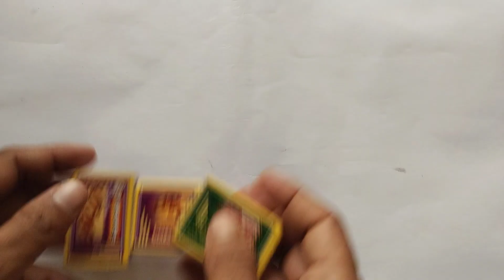matchbox car | How to Make a Toy Car at Home Easy | matchbox toys matchboxcar toy_car craft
Your Queries-
how to make a truck model
how to make a truck model with cardboard how to make a monster truck model
how to make matchbox truck without motor how to make matchbox dump truck
how to make matchbox monster truck
how to make matchbox car truck
how to make simple matchbox truck
how to make matchbox jcb truck
how to make matchbox big truck
how to make colgate truck
how to make colgate truck at home
how to make cardboard truck
how to make cardboard truck easy
how to make cardboard truck very easy
how to make cardboard truck at home
how to make cardboard truck without motor how to make cardboard truck easy without motor
how to make cardboard truck model
how to make cardboard truck simple
how to make cardboard truck tyre
how to make cardboard truck wheels
truck kaise banate hain
truck kaise banate hai
truck kaise banate hain bataiye
truck kaise banate hain kagaj ka
truck kaise banate hain video
truck kaise banate hain dikhaiye
truck kaise banate hain dikhao
truck kaise banate hain gatte ka
truck kaise banate hain batao
truck kaise banate hain lakdi ka
gatte ka truck
diy truck
diy truck from cardboard
diy truck camper
diy truck making
diy truck model
diy truck crane
diy truck bed cover
diy truck bed camper
diy truck projects
homemade truck
wood truck
toy truck
toy truck videos
toy trucks remote control
toy trucks for kids
toy truck making
toy truck unboxing
toy truck race
toy truck restoration
truck how to make
truck how to make easy
truck how to make at home
monster truck how to make
dj truck how to make
rc truck how to make
remote control truck how to make
mini dj truck how to make
fire truck how to make
tata truck how to make
truck model
truck model making
making truck
making truck with cardboard
making truck with matchbox
making truck with paper
making truck at home
making truck with wood
making truck with cardboard easy
making truck with magnetic balls
making truck with motor
making truck body
dump truck
dump truck toys
dump trucks for kids
dumb truckers
dump truck problem in simulation
easy truck
easy truck making
easy truck making with cardboard
easy truck kaise banate hain
easy truck banane ka tarika
easy truck banana
easy truck craft
easy truck banana sikhaye
simple truck
simple truck kaise banate hain
simple truck drawing
simple truck making
simple truck banane ka tarika
simple truck banana
simple truck kaise banay
simple truck kaise banaen
how to make a mini truck at home
how to make matchbox truck diy
how to make lorry truck simple
how to make toy truck using matchbox
how to make small trucks
how to make matchbox mini truck easily
how to make pickup truck very easy
matchbox cars,
matchbox car Perkins,
matchbox cars for kids,
How to make match box car,
Matchbox Car,
How to Make Matchbox Car Run On Rubber band YouTube,
How to Make a Electric Toy Car Truck at Home,
How To Make Powerful Mini Matchbox Toy Car At Home,
How to Make a Electric Toy Car at Home,
How To Make Matchbox Car DIY Toy YouTube,
How to Make a Mini Matchbox Toy Car at Home,